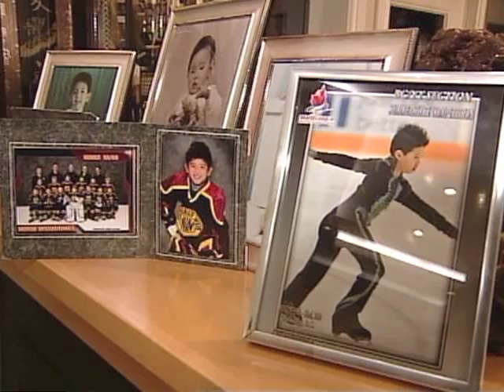Skating phenomenon Eric Liu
With every powerful stride and effortless jump, this young skater and his two ultra devoted parents, Linda and Louis, get ever closer to Eric Liu's ultimate dream!

He may only be 9-years-old, but one look at Eric on the ice and you realize that this Edmonton youngster has a rare and unique talent that will make your head pin.

CTV Edmonton's Dave Mitchell has a special report on Eric Liu, a skating phenomenon.